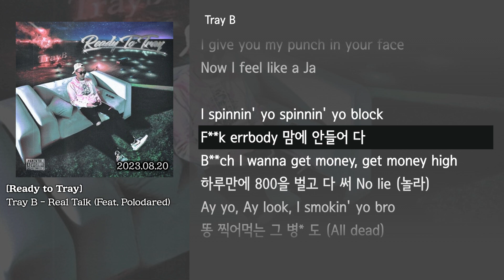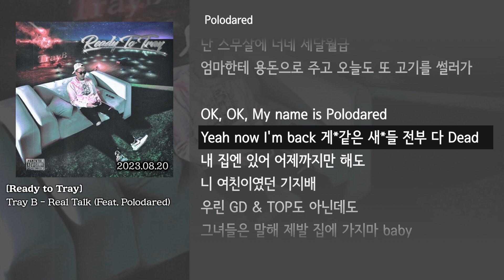[그냥자막] Tray B - Real Talk (Feat. Polodared) [Ready to Tray]